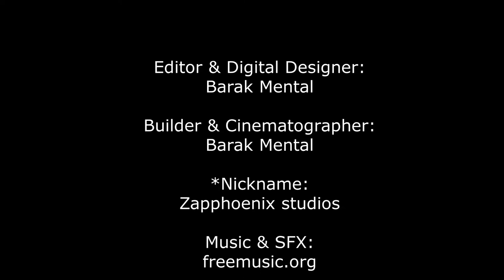Monotheistic combined place of worship | Minecraft version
This is how I think a combined place of worship could look like,
what do you think it could look like?

If we get to 1000 likes, I'll share the world file in the comments